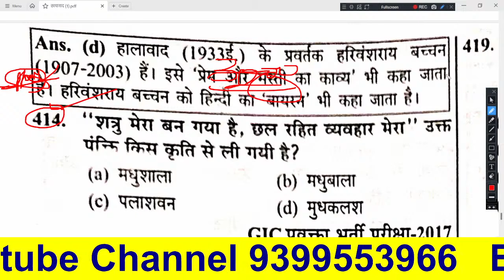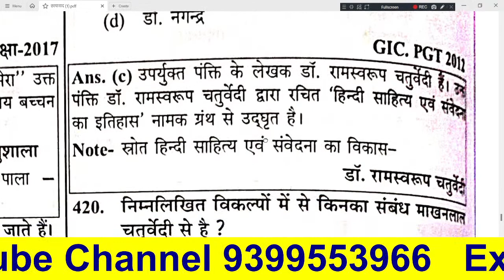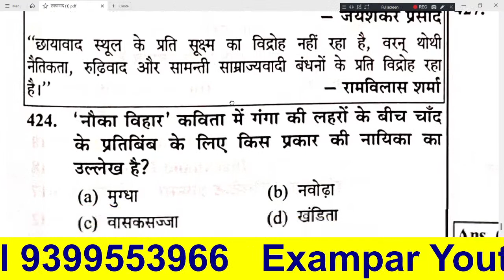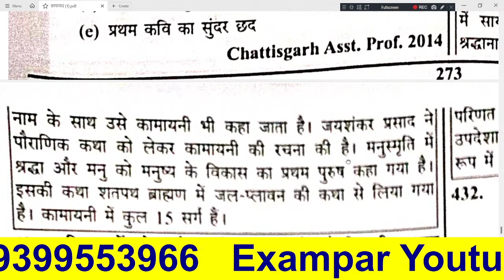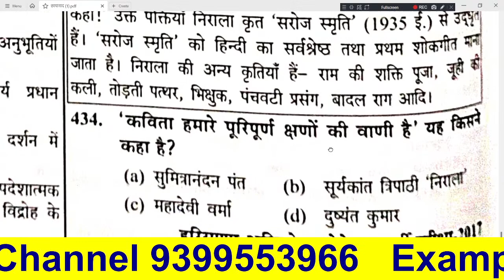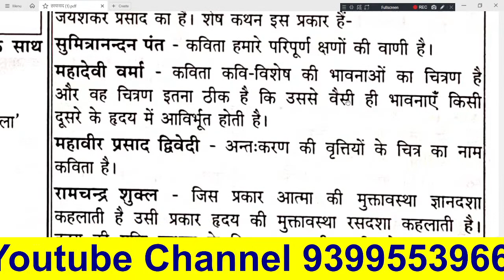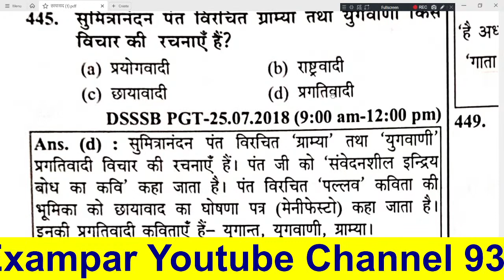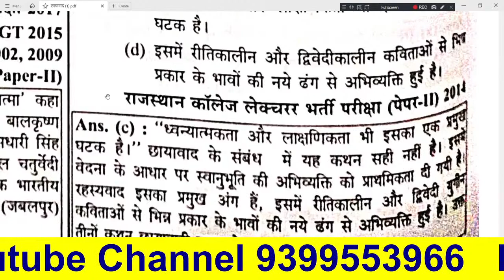Aadhunik Kaal आधुनिक काल भारतेंदु युग द्विवेदी युग छायावाद युग Hindi Sahitya Ka Itihas